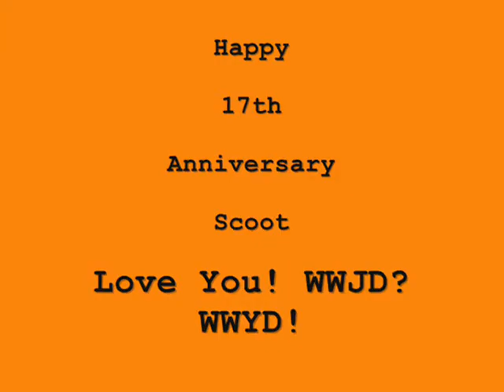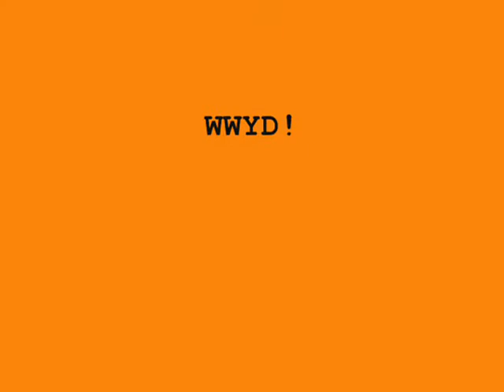Happy Anniversary.wmv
"Sling Blade"